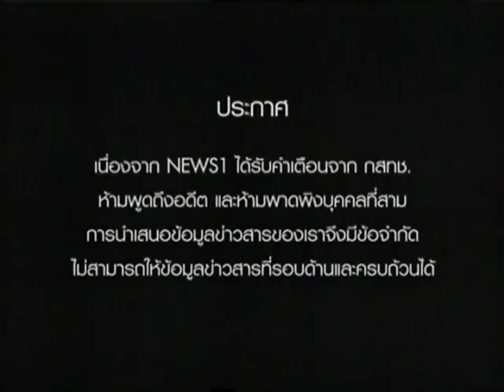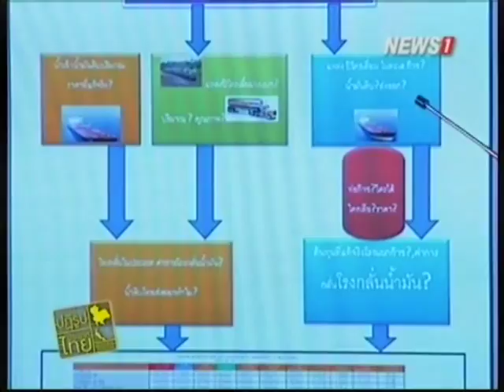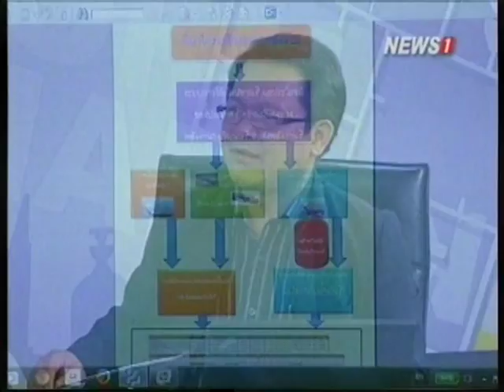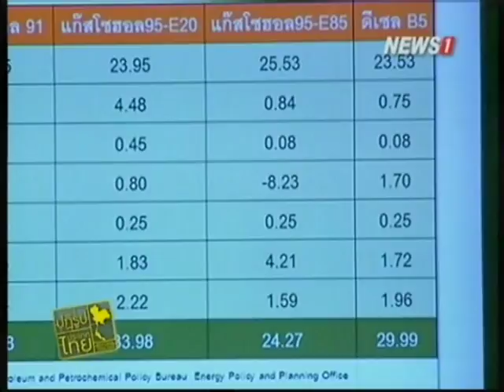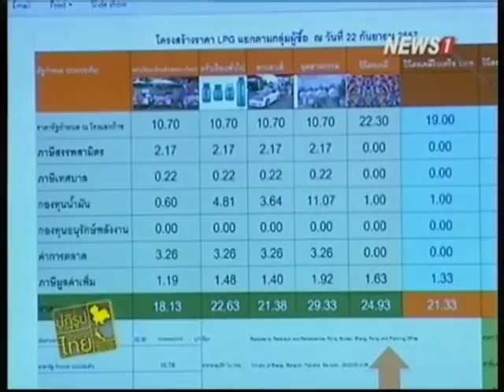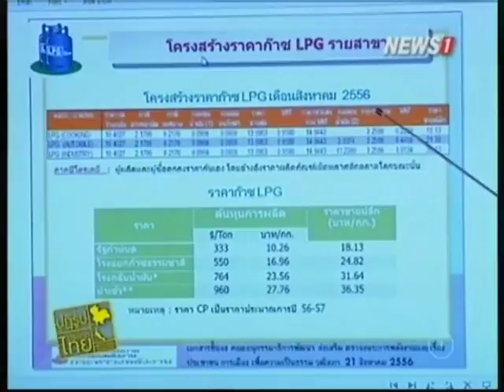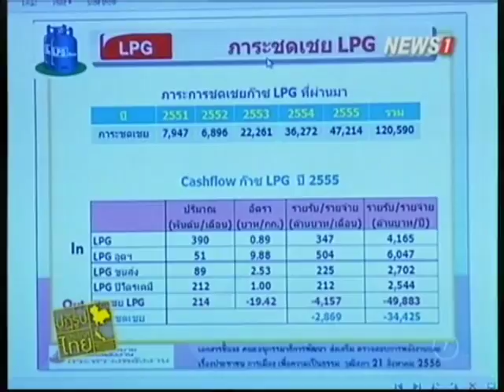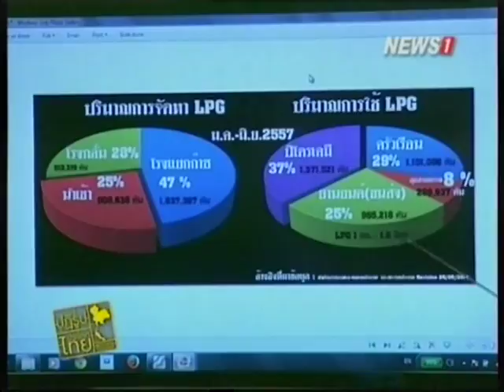ปฏิรูปประเทศไทย ช่วงที่1 ทำไมต้องปฏิรูปพลังงาน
2014/09/23 ปฏิรูปประเทศไทย ช่วงที่1 ทำไมต้องปฏิรูปพลังงาน